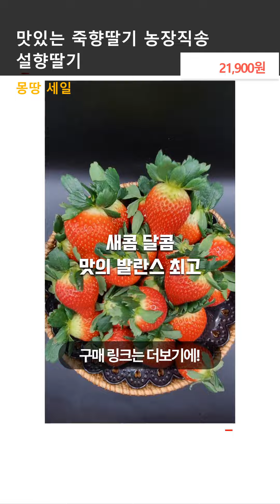죽향딸기 싼타딸기 설향딸기 경남 밀양 현지직송 고당도 프리미엄 제철과일, 1개, 설향딸기_특상과_30구(710g내외)